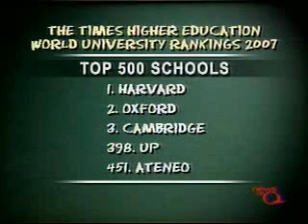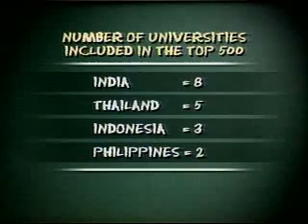kara david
QTV..maenglish matagalog magaling sya..